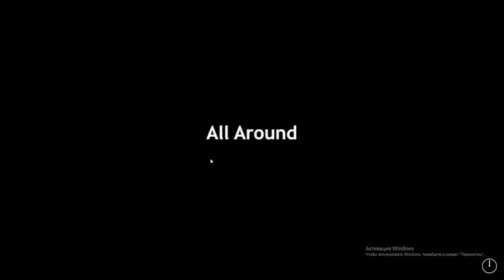FFPS CN - all around challenge completed